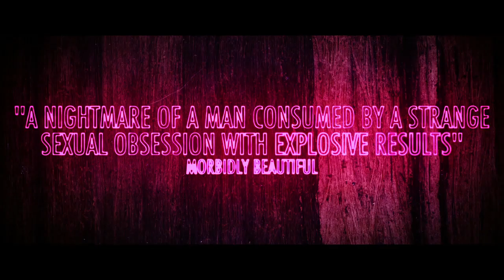THE SPECIAL Trailer 2019 Davy Raphaely, Dave Sheridan, Horror Movie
The Special 2019
1h 34min | Horror
Suspecting his wife of infidelity, Jerry follows his friend down a dark rabbit hole into a horror landscape of addiction.
Director: B. Harrison Smith
Writers: James Newman, Mark Steensland
Stars: Davy Raphaely, Dave Sheridan, Sarah French

Details:
Official Sites: Official Company Site | Official Facebook
Country: USA
Language: English
Filming Locations: Philadelphia, Pennsylvania, USA

Company Credits:
Production Co: Brick Top Productions, Class of 85 LLC, Everything's Fire

Storyline:
Jerry suspects his wife is having an affair. When his buddy, Mike, tells him that the best revenge is revenge, he promises to deliver with The Special. The steps down this pathway transcend addiction and take one man into a personal nightmare.